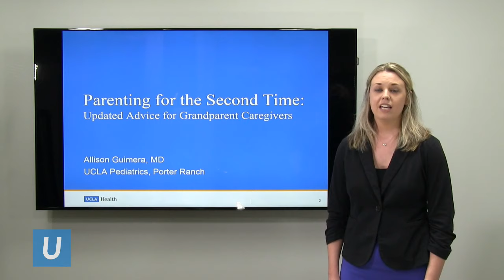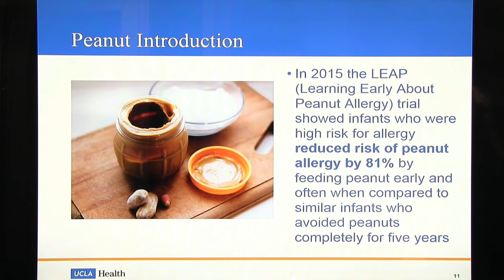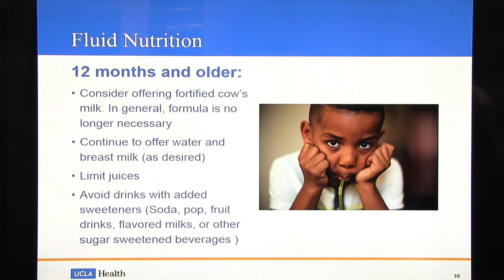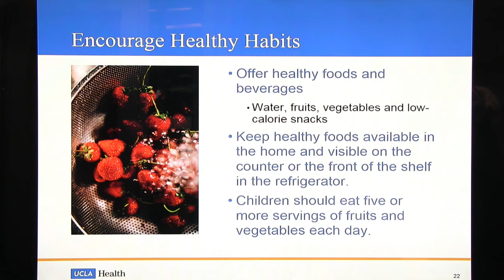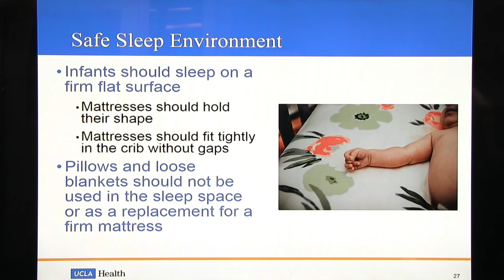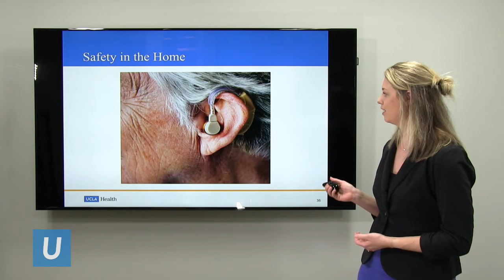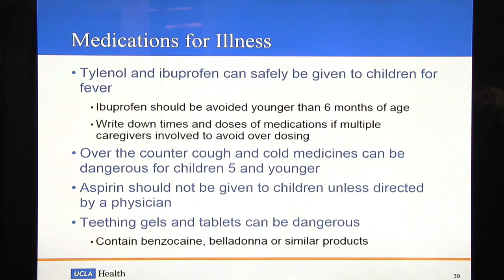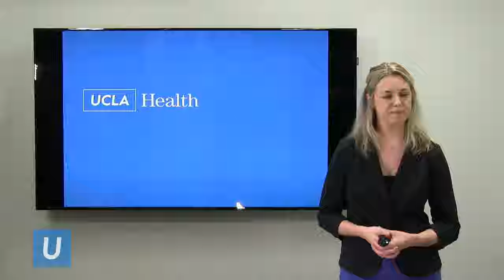Parenting for the Second Time: Advice for Grandparent Caregivers - Allison Guimera, MD | UCLAMDChat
UCLA pediatrician Allison Guimera, MD, discusses some of the newest health and safety recommendations for children. Millions of grandparents in our country lovingly serve as the primary caregivers to their grandchildren. Dr. Guimera covers the ever evolving recommendations on child health and the latest safety guidelines.